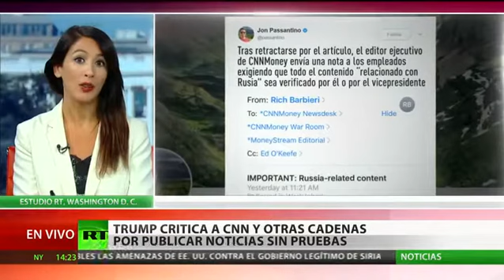Las Noticias Falsas de CNN: Trump y Rusia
Graban con cámara oculta a productor de CNN diciendo que el tema Trump-Rusia es "una patraña", luego renuncia.

En su conversación con un periodista estadounidense, John Bonifield admite en una grabación con cámara oculta que no hay pruebas de los vínculos, pero que los medios tratan el tema para subir la audiencia.

"De momento, la mayor parte es una patraña ["bullshit", en inglés]. No tenemos ninguna prueba concluyente". En estos términos se ha expresado John Bonifield, productor supervisor de la cadena CNN, en relación a los presuntos lazos entre el presidente estadounidense Donald Trump y Rusia en una conversación con un periodista de la iniciativa 'Project Veritas', que investiga varios casos de corrupción y fraude.

En el marco de este diálogo grabado con cámara oculta, Bonifield asegura que "siente que en realidad no hay pruebas" y asegura creer que "el presidente, probablemente, tiene razón" al decir que solo se trata de una "caza de brujas" contra él.

Asimismo, opina que las filtraciones que, supuestamente, evidencian dichos lazos no son bastante fiables, dado que, de existir tales vínculos entre Trump y Moscú, las pruebas "habrían sido filtradas antes de las elecciones". "Si existiera algo" de verdad, "ya habría sido filtrado", asegura.

Interpelado sobre la razón por la que la cadena "constantemente" publica artículos negativos sobre Rusia, el productor admite que todo se debe a los 'ratings' o niveles de audiencia. "Por el momento, nuestros 'ratings' son increíbles", afirma.

"¡Regresemos al tema de Rusia!"

Sobre esta cuestión, el representante de CNN recuerda que después de que Donald Trump anunciara la salida del país del Acuerdo de París sobre el cambio climático, el presidente de la cadena, Jeff Zucker, anunció en una reunión interna: "Habéis hecho un buen trabajo cubriendo los acuerdos climáticos, pero ya está [este tema], ¡regresemos a Rusia!".

En cuanto a la ética periodística, Bonifield la califica de "adorable", si bien destaca que el periodismo es "un negocio", destacando las noticias emitidas por la televisión por cable. "No es 'The New York Times', ni siquiera NBC News. Lo que quiero decir es que NBC News todavía tiene 20 millones de espectadores cada noche y las noticias por cable un millón. Entonces tienen que hacer lo que tienen que hacer para ganar su dinero", admite el representante de la CNN.

¿Que pasaría si la CNN tratara a Obama de la misma manera que a Trump?

"Creo que hay muchos espectadores liberales de la CNN que quieren ver a Trump siendo escudriñado de verdad", asegura Bonifield. En este sentido, opina que si su cadena hubiera tratado al expresidente Barack Obama de la misma manera que ahora a Trump, muchos espectadores habrían dejado de ver la CNN.

"Creo que habrían sentido como si lo atacáramos [a Obama]", dice. Entretanto, califica al actual mandatario de algo "bueno para el negocio".
Fuente: actualidad.rt.com
Publicado en Ameríca TeVé